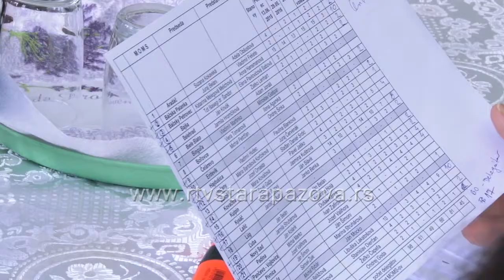U Staroj Pazovi Skupština MSS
U Staroj Pazovi u subotu je održana najpre sednica Upravnog odbora Matice slovačke u Srbiji a zatim i godišnja Skupština.